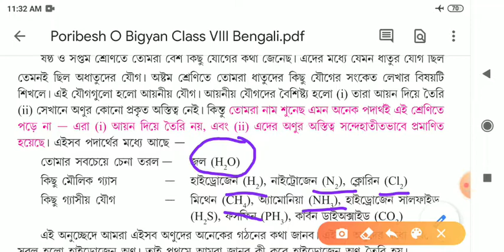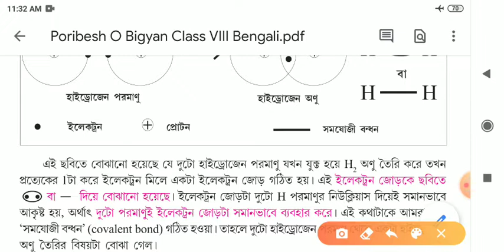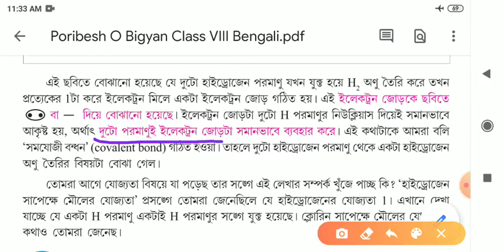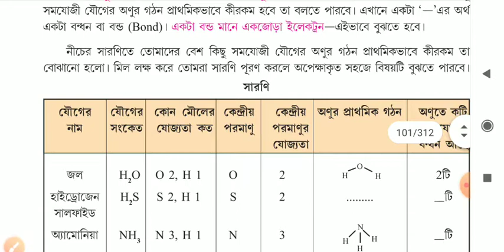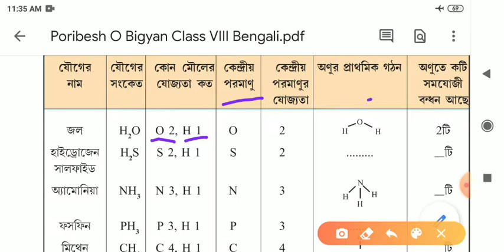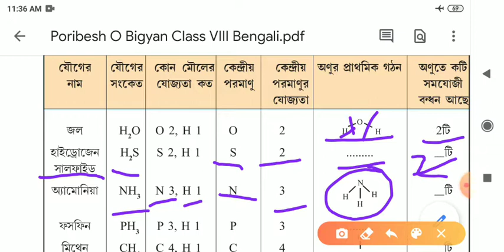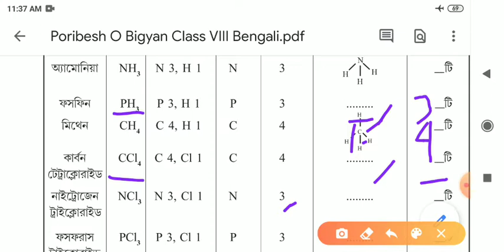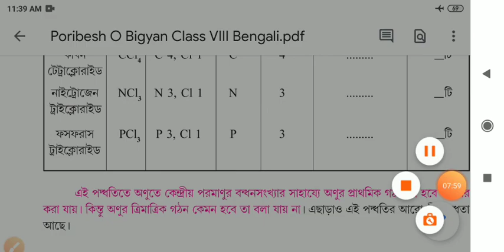Class- VIII, পরিবেশ ও বিজ্ঞান, আজকের পাঠ- যোজ্যতা ও রাসায়নিক বন্ধন, RJS Sir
সমযোজী যৌগ